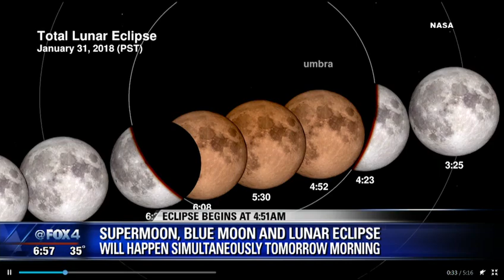Super blue blood moon eclipse happening tomorrow